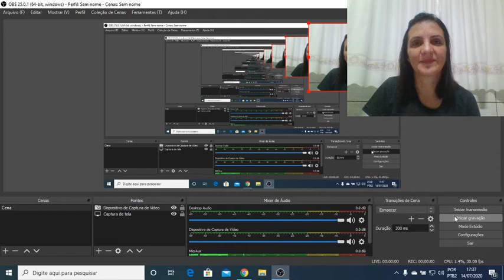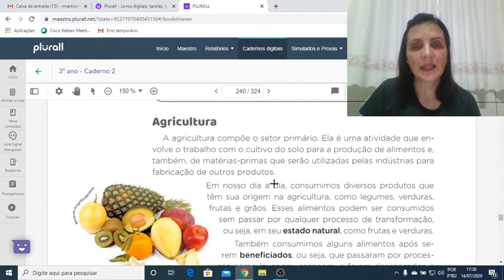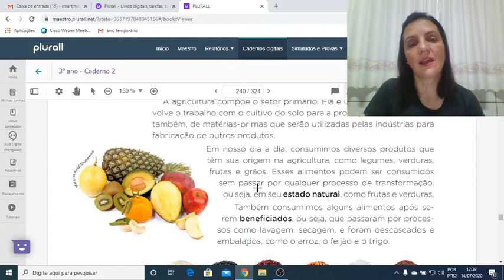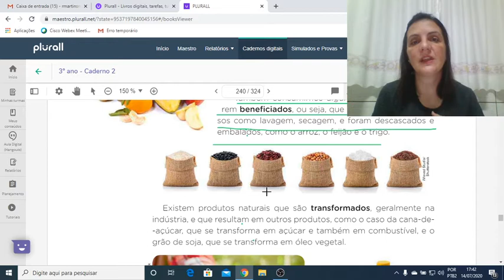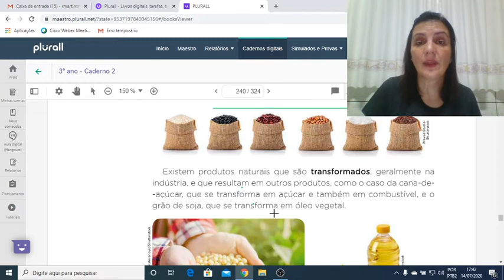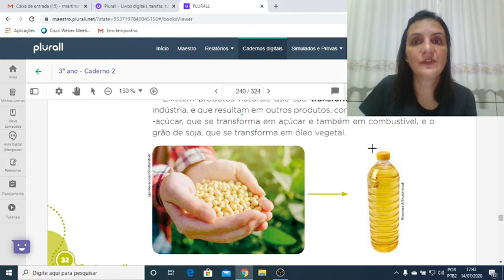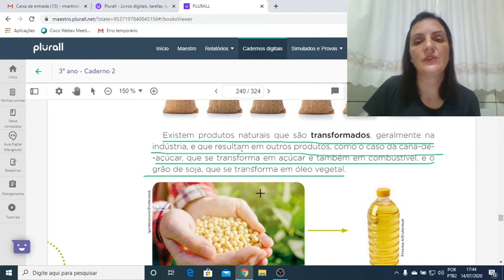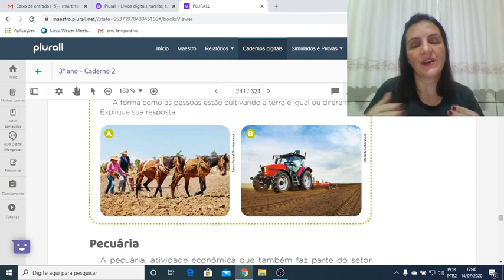Geografia - 3ºano - aula 16 - agricultura